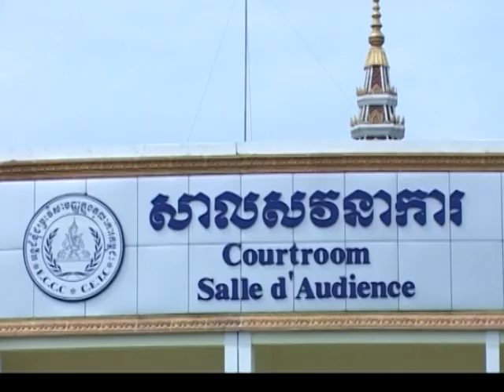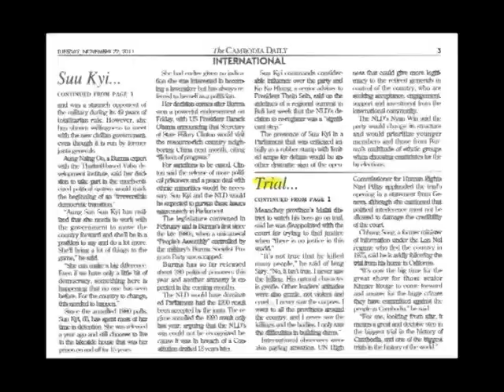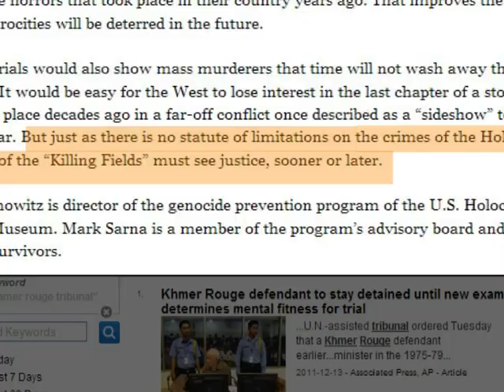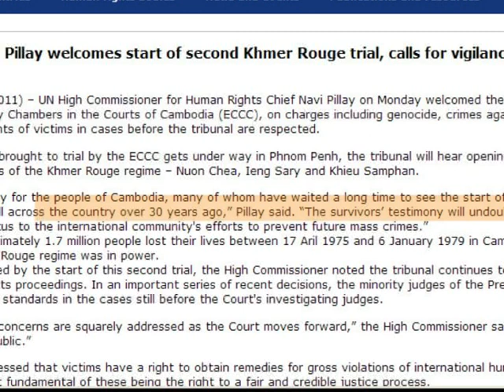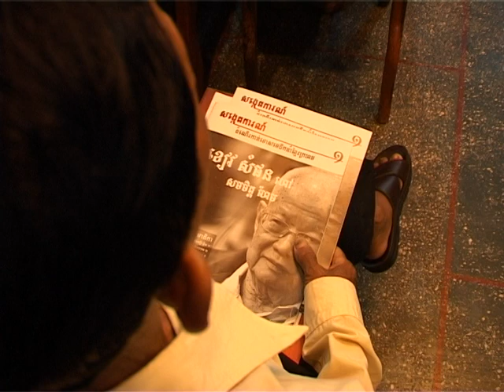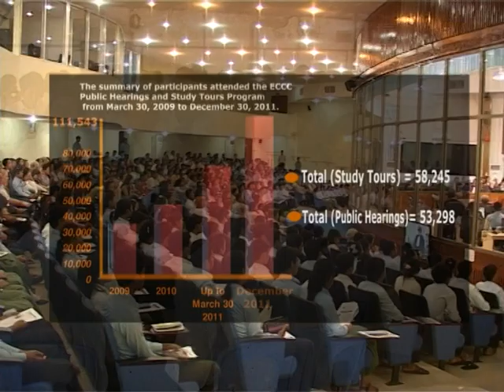End of Impunity in Khmer Version Final